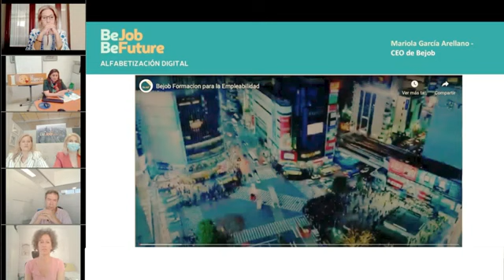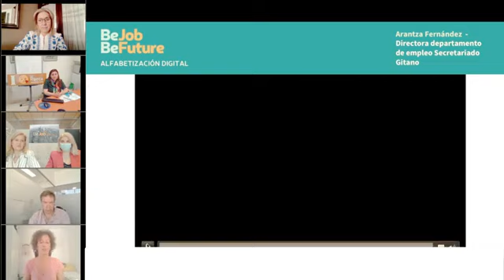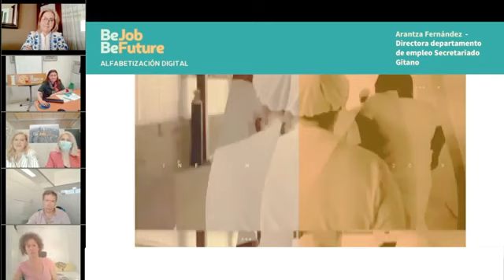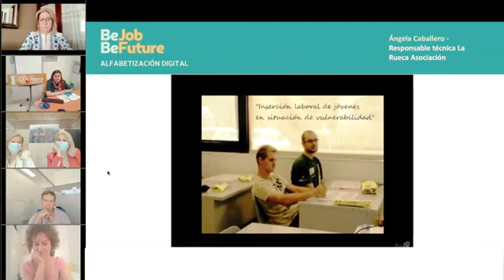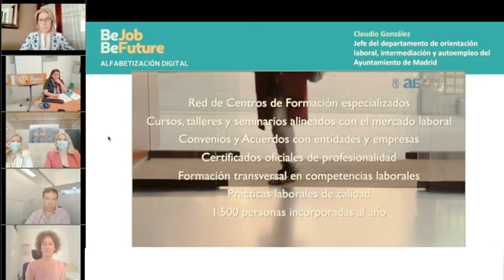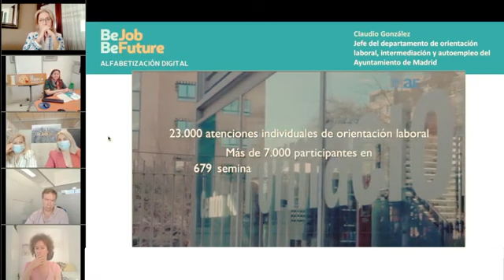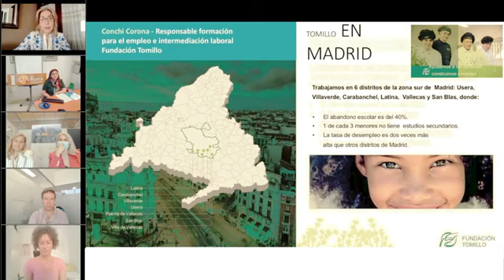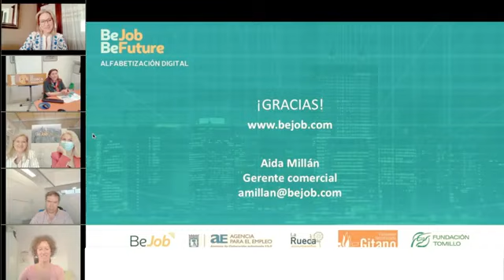I Encuentro Virtual sobre Alfabetización Digital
Desde la Agencia para el Empleo participamos en el Encuentro organizado por Bejob buscando soluciones a la brecha digital que afecta especialmente a colectivos vulnerables.